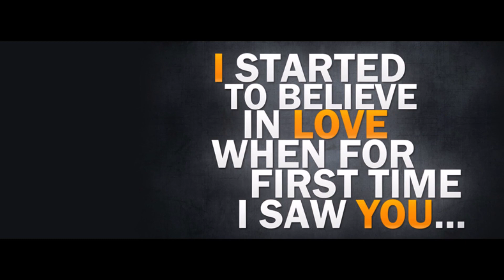Kyle and bella | When God Made You | Engagement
My tita Lala's with uncle Kyle engagement video. USA and Malaysia
American and Malaysian. Interracial relationship

A long distance relationship do come true if both lovers do their best to be together